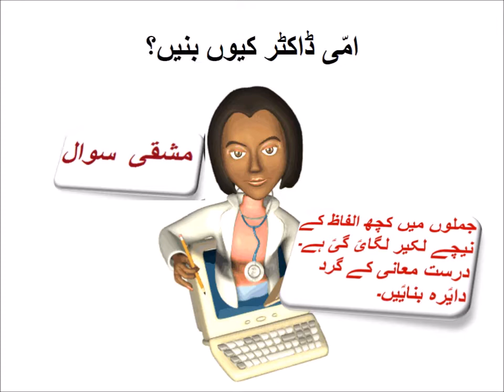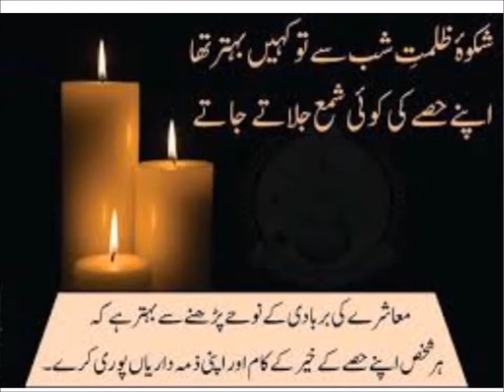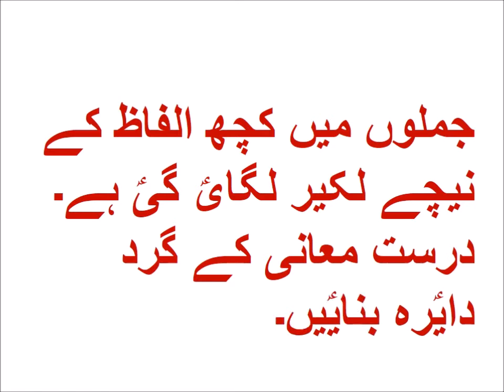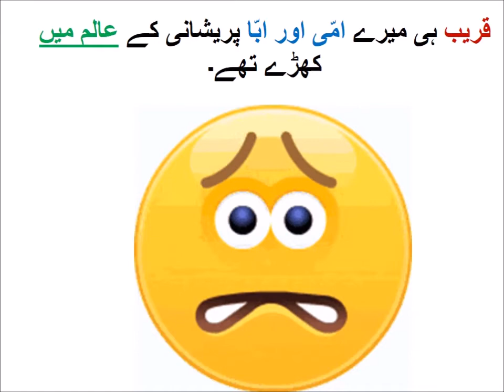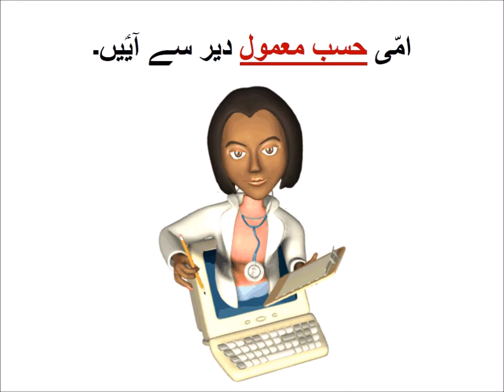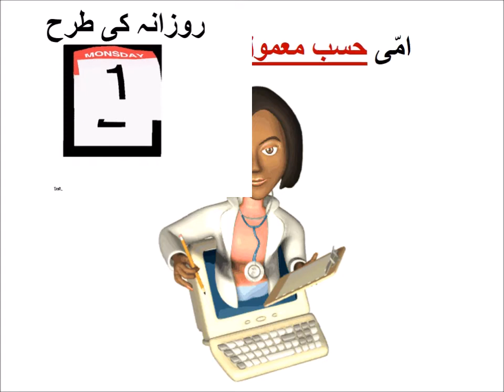Urdu Alfaz Maani